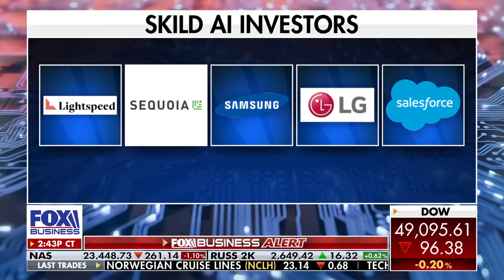This is the 'problem' with robotics for the last seven decades: Skild AI CEO